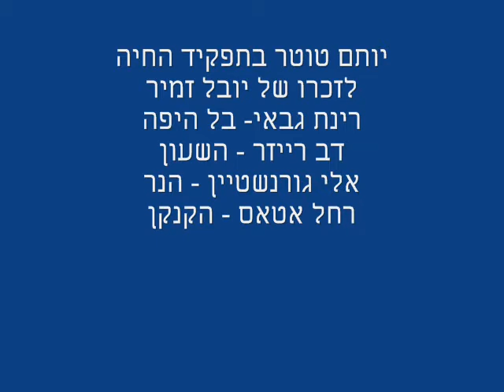Yotam Tutter - The beauty and the beast